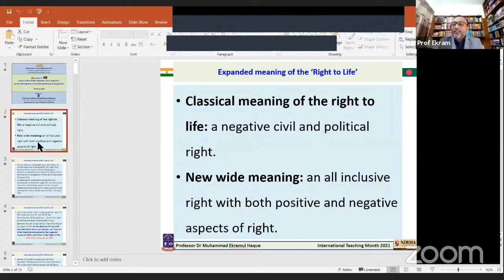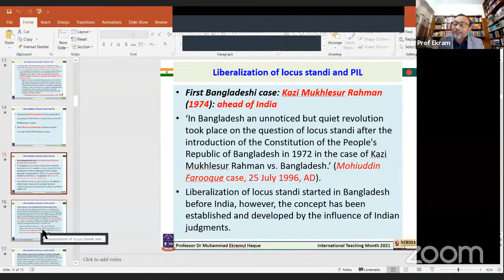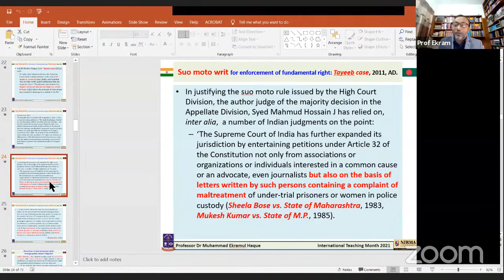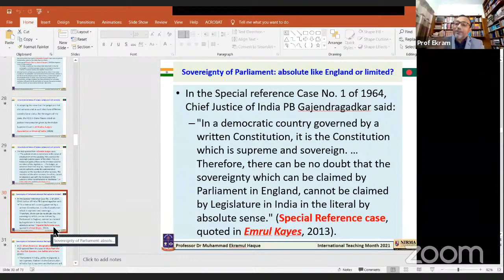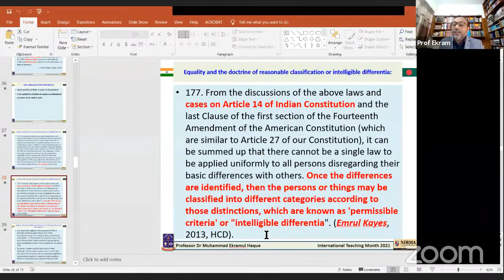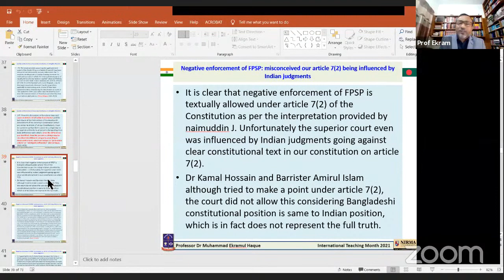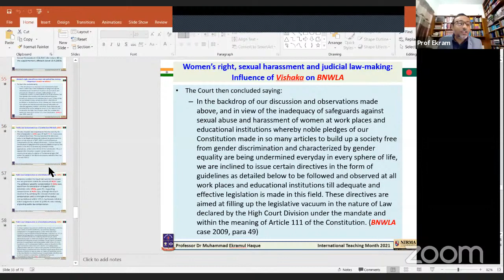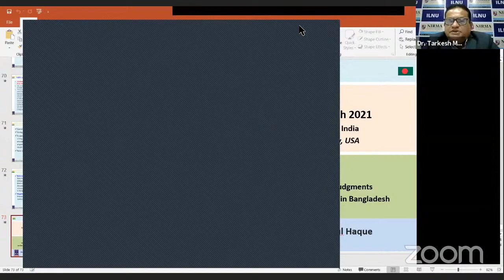Comparative Constitutional Law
Prof. (Dr.) Muhammad Ekramul Haque, Professor, Faculty of Law, University of Dhaka, Bangladesh